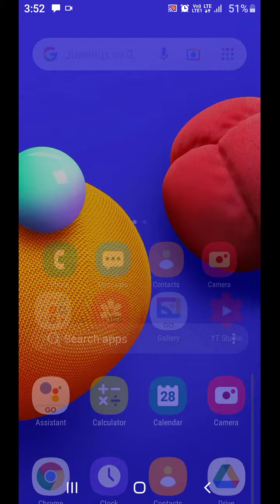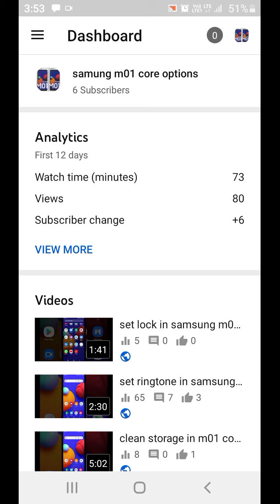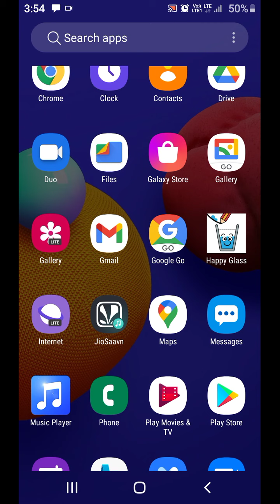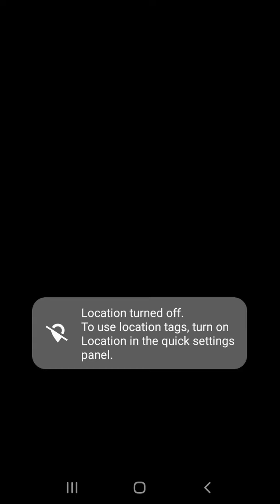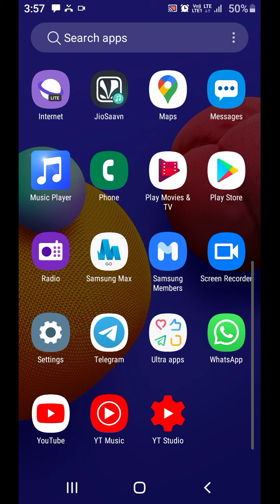set caller tone in m01 core in tamil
sorry ames afferin